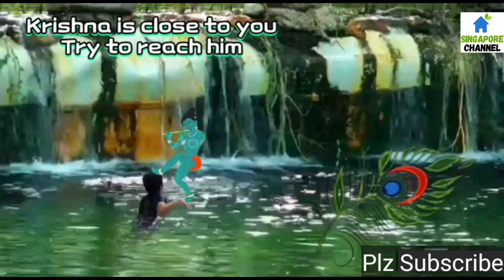Radha Krishna Song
beautifulvoice of a Female singer

video is copyrighted protected. only song can be reused.